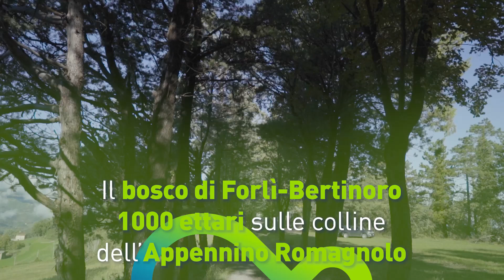Il Bosco di Forlì-Bertinoro: un patrimonio naturale tra le colline romagnole